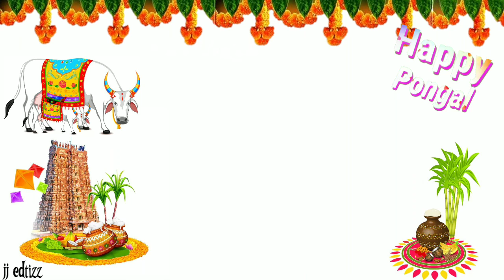Pongal whatsapp status||தைத்திருநாள் வாழ்த்துக்கள்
jj edtizz சார்பாக அனைவருக்கும்
இனிய😻பொங்கல் நல்வாழ்த்துக்கள்❣

வாழ்க வளமுடன்